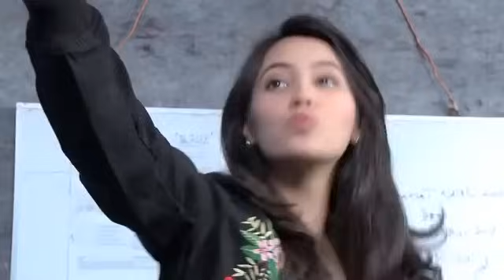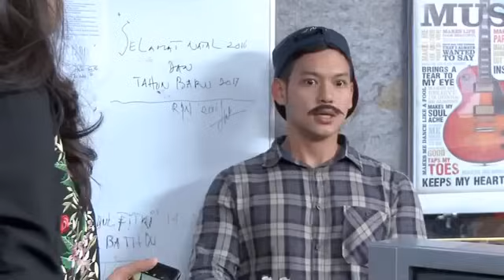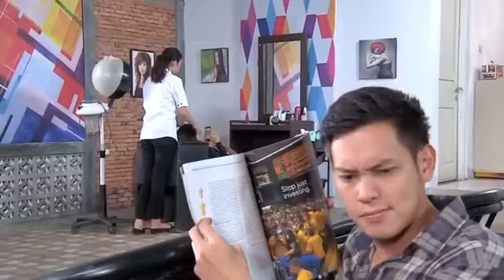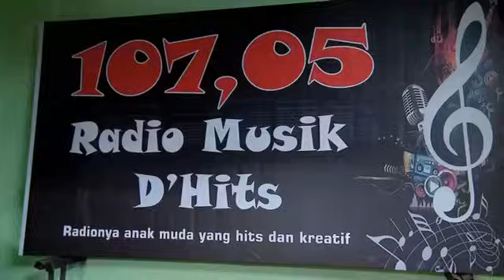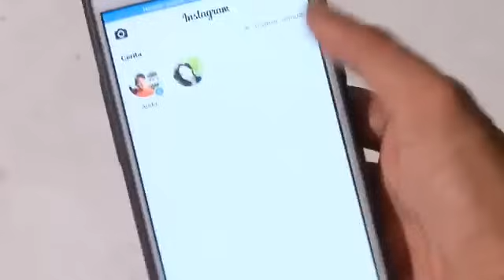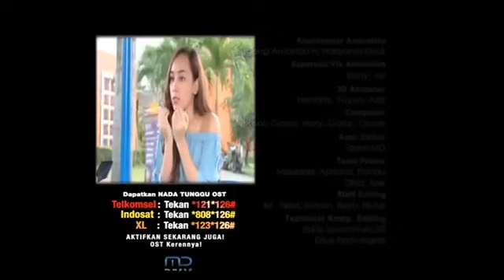FTV Anggika Bolsterli & Ferly Putra Stalking Mantan